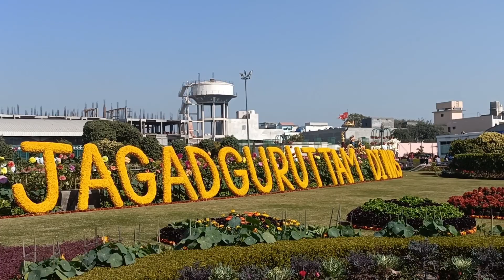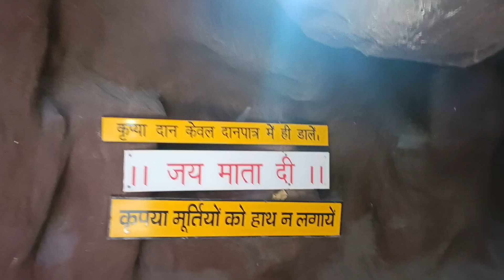Lo Akhir mathura virandavan agra pahuch gai 😍